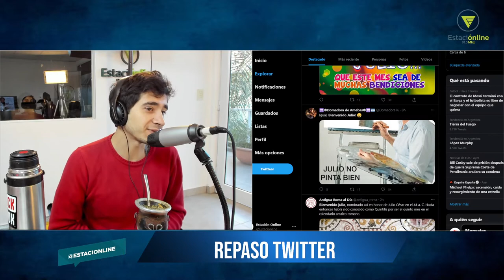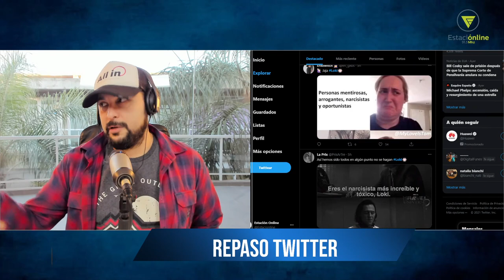Twitter: te contamos sobre las tendencias del día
En Vida Equivocada te contamos sobre las tendencias de hoy que podes encontrar en twitter, condimentándolos un poco con memes.